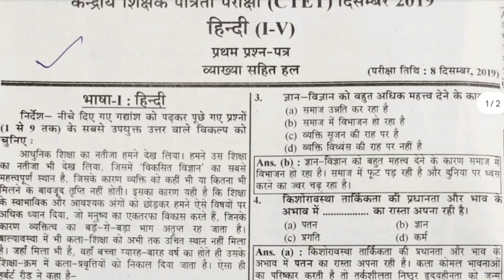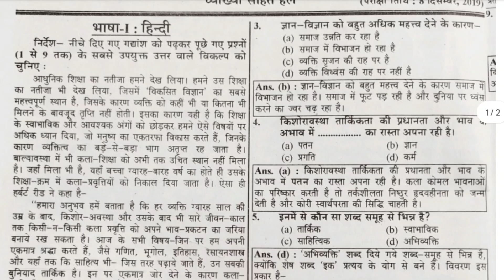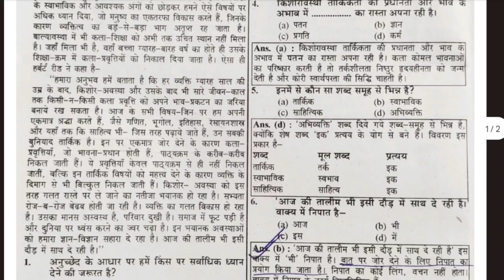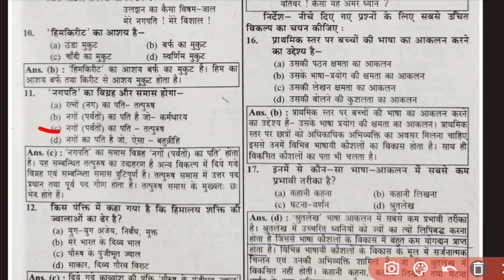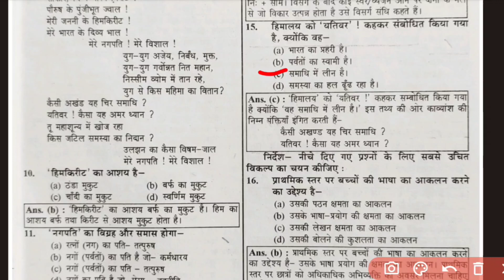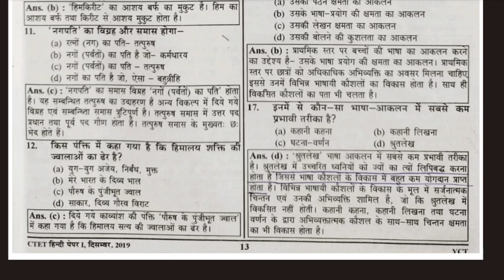हिंदी पैराग्राफ for CTET 2023 Target CTET 2023. पैराग्राफ आएगा यहीं से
हिंदी पैराग्राफ for CTET exam. Target CTET 2023 .
पैराग्राफ आएगा यहीं से